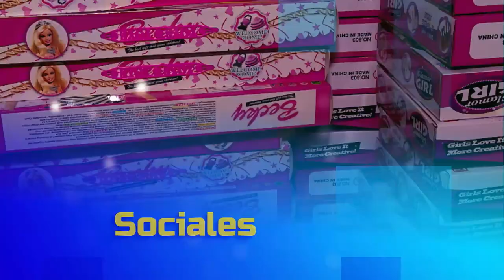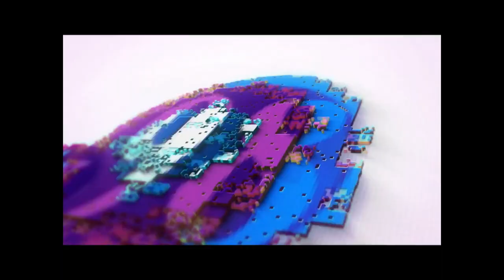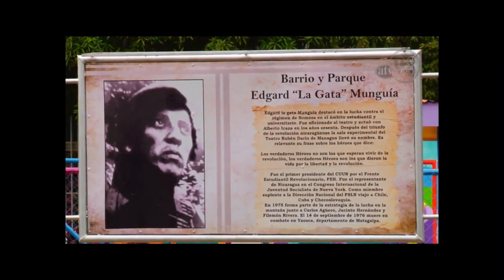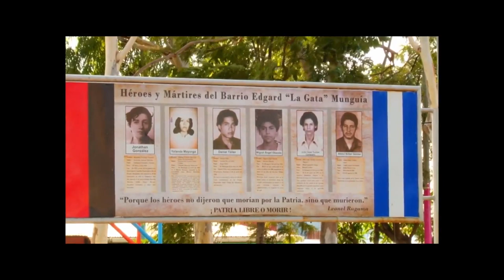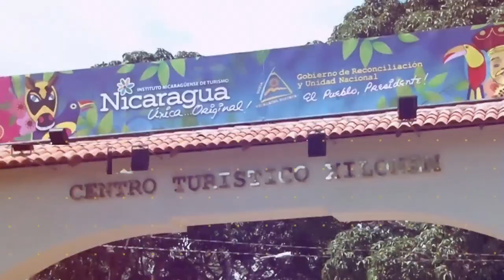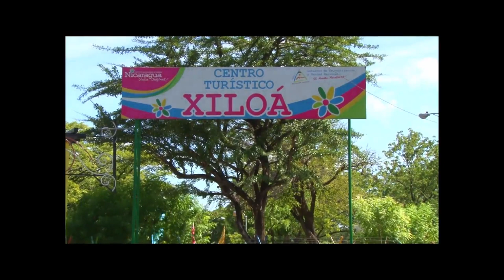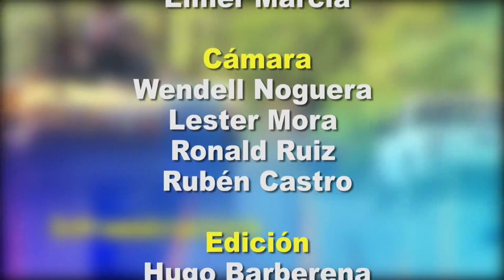DESDE EL PARLAMENTO JUEVES 23 DE ENERO 2020